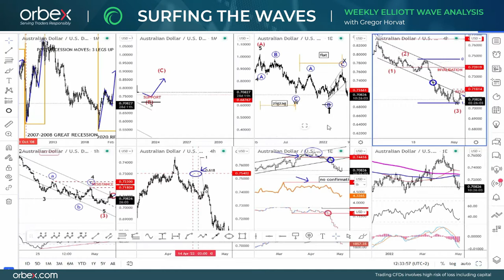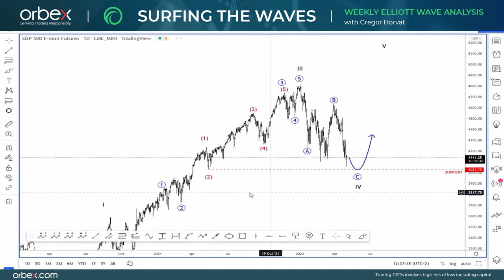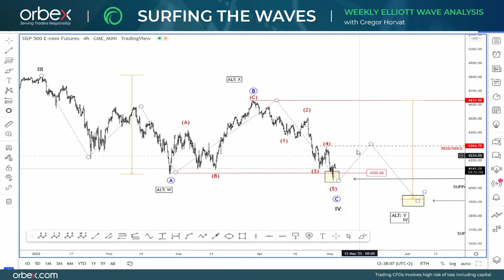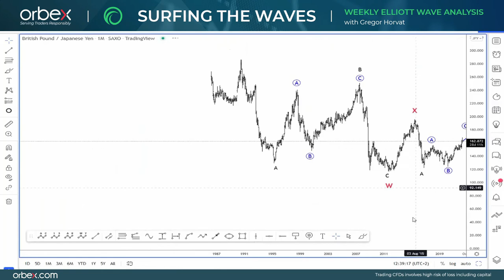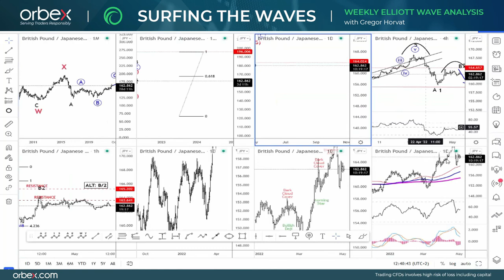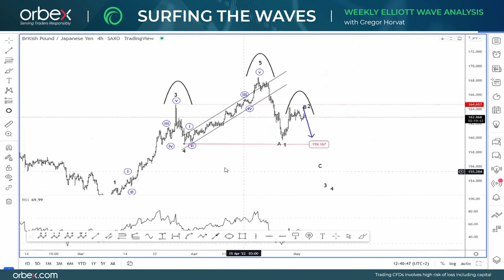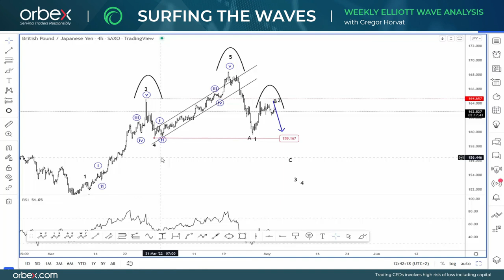Orbex: Surfing the Waves with Gregor Horvat @Grega Horvat Elliott Wave Analysis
In today’s advanced ElliottWave analysis Gregor dives into the five most interesting opportunities for the week ahead!

Watch how he analyses equities, FXMajors, and Commodities and discover how he applies EW principles to come up with his amazing forecasts!

Timestamps
EURUSD 00:20
AUDUSD 03:05
XAUUSD 05:30
SPX500 07:00
GBPJPY 09:25